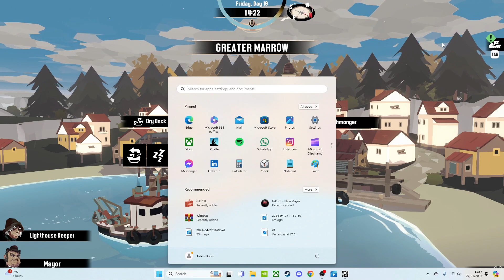DREDGE Absolutely Terrified Me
what kinda ocean is this
Checking out the cosy horror fishing simulator DREDGE!